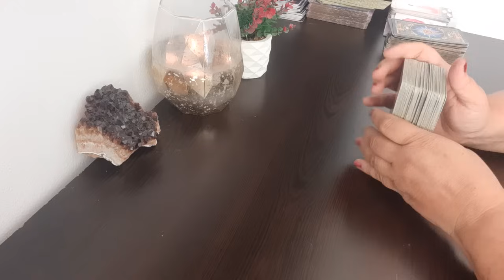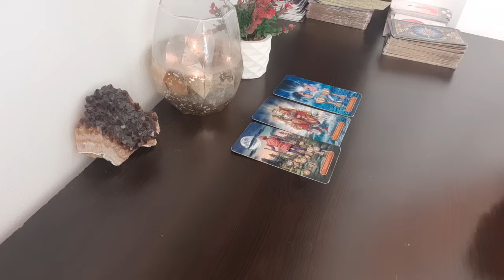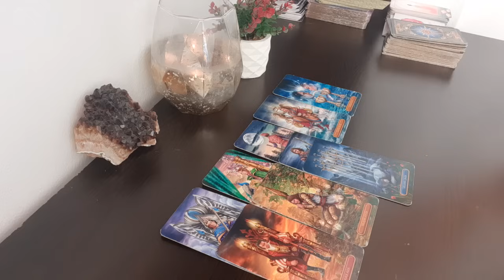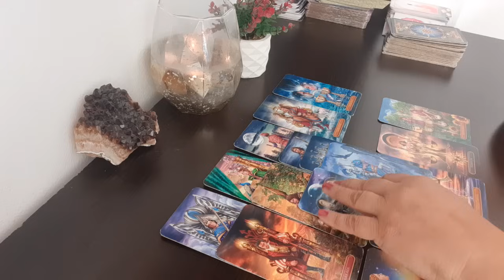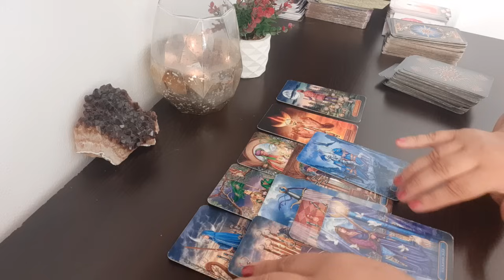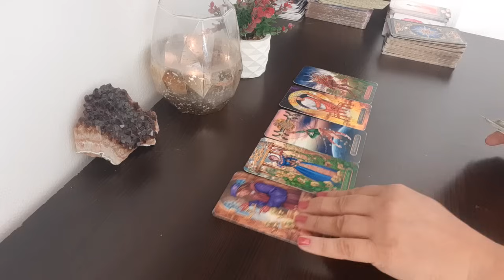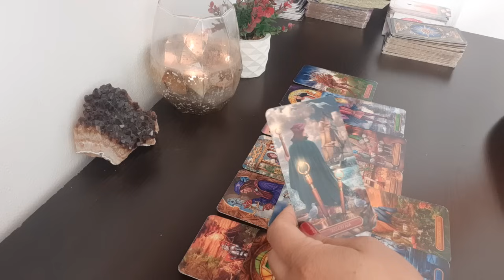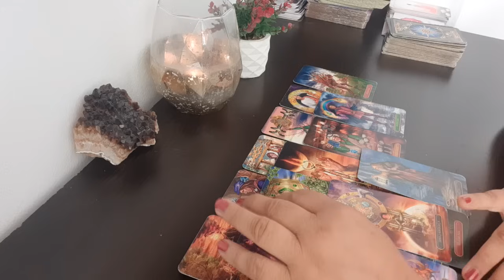Čo pre neho znamenám? Aký bude ďalší vývoj vzťahu?❤💞💏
Veľmi pekne Vám ďakujem za Vašu priazeň a krásne spätné väzby na moju prácu 🙏❤

Som tu, aby som  vám pomohla v každom možnom spôsobe. Ak máte nejaké otázky, alebo potrebujete poradiť, neváhaj ma kontaktovať.☎️💌

Ak potrebuješ zmenu a chceš vidieť svoje okolností a situáciu z iného uhla pohľadu.

V tomto ti viem pomôcť.🤝

Súkromný výklad trvá cca 1 hodinu a robím ho formou telefonátu cez WhatsApp alebo formou video výkladu.

Čo vám ponúkam prostredníctvom súkromného výkladu?

🍀 rozoberiem dopodrobna Vašu situáciu
🍀 zistím, prečo sa veci dejú tak, ako sa dejú
🍀 poskytnem Vám cenné rady, ako môžete danú okolnosť zmeniť alebo zlepšiť
🍀 zistím, aké je Vaše vnútorné nastavenie
🍀 Vytvorím pre vás afirmácie konkrétne na Vás a na vašu situáciu ,ktoré zlepšia Vaše vnútorné nastavenia a pomôžu vám dosiahnutie vášho cieľa pravidelným používaním týchto afirmácií.

Ak Vás zaujíma rozbor Vašej osoby alebo osoby o ktorú máte záujem z pohľadu Numerológie, kontaktujte prosím Slávku Markovú mailom na: alebo na tel. čísle .

Želám Vám krásne dni ❤️🌹